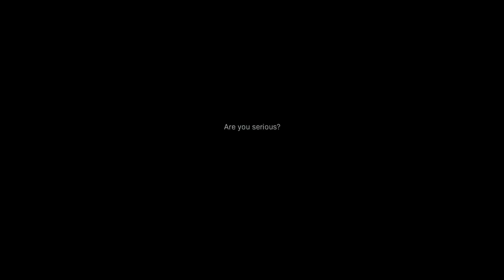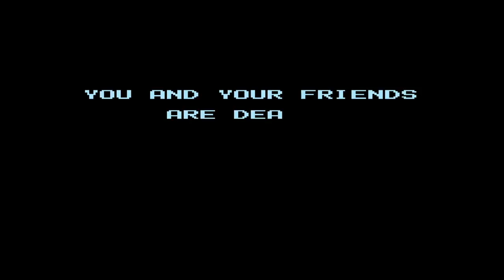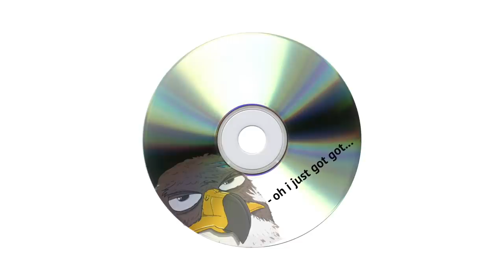15 Games That ROAST You For Playing Badly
Some video games will taunt and insult you for playing poorly or losing. Here are some hilarious examples.